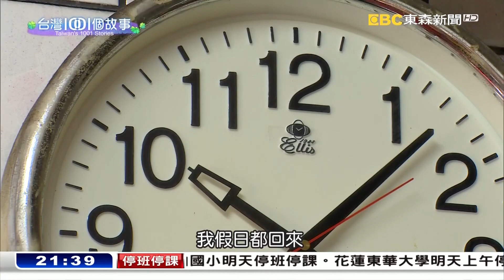關西道地客家菜 第三代奉獻青春掌廚 part4 台灣1001個故事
一句對父親的承諾，這個孝順的女兒回家扛下家裡的擔子，為了撐起餐廳的生意，她全心全意卻耽誤了自己的青春。問她有沒有遺憾呢？她說只要把媽媽照顧好，只要家傳的飯菜繼續飄香，她就沒有辜負爸爸，人生也就沒有遺憾。

店家資訊:
福臨飯店
地址：新竹縣關西鎮正義路124號
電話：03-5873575